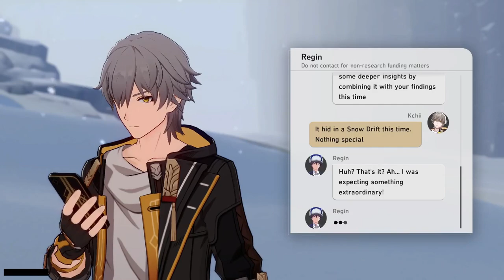Honkai Star Rail Event: Where Are You, Mystery Trotter? Day 1-3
Hide and Squiek

00:00 Day 1
05:10 Day 2
07:29 Day3